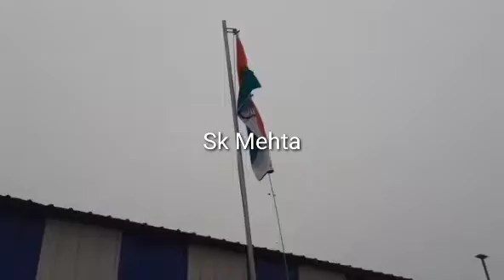नहीं खुला तिरंगा,मशक्कत के बाद तिरंगे को दोबारा नीचे लाया गया फिर फहराया,अंबाला मंडल कमिश्नर रेनू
नहीं खुला तिरंगा, मशक्कत के बाद तिरंगे को दोबारा नीचे लाया गया और फिर फहराया, अंबाला मंडल की कमिश्नर रेनू फुलिया
रादौर - गणतंत्र दिवस समारोह में प्रशासन की बदइंतजामी आई नजर

मुख्य अतिथि के झंडा फहराने के दौरान 2 मिनट तक

 मशक्कत के बाद तिरंगे को दोबारा नीचे लाया गया और फिर फहराया गया

अंबाला मंडल की कमिश्नर रेनू फुलिया है समारोह में मुख्य अतिथि